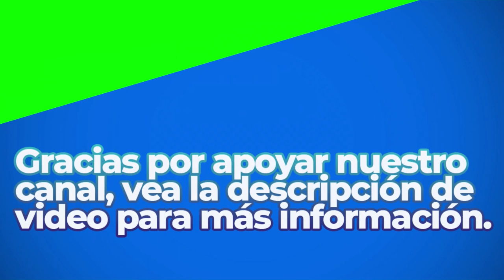Salute To Washington | Royalty Free Music | Classical Genre